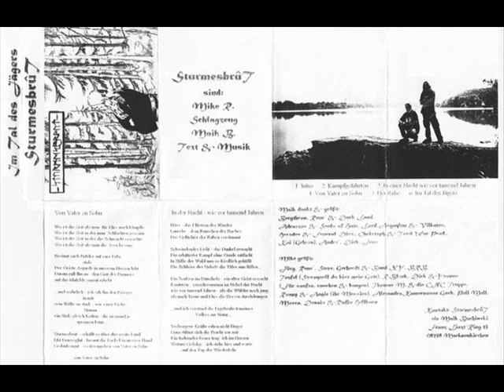Sturmesbrût - In einer Nacht wie vor tausend Jahren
Band: Sturmesbrût
Demo: Im Tal des Jägers (2001)
Song: In einer Nacht wie vor tausend Jahren